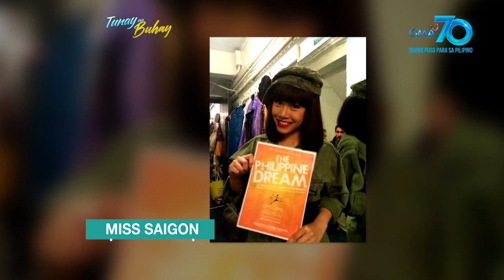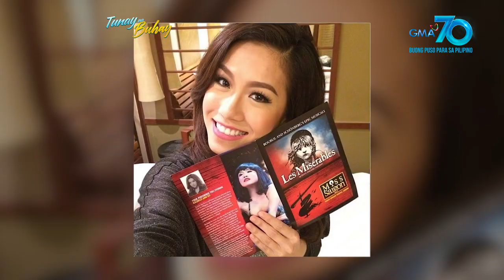Tunay na Buhay: Ang simula ng career ni Rachelle Ann Go sa international musical theater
Aired (February 5, 2020): Paano nga ba nagsimula ang career ni Rachelle Ann Go sa international musical theater? Alamin 'yan sa video na ito!

Para sa iba pang detalye, bisitahin lamang ang link na ito

Hosted by Pia Arcangel, ‘Tunay na Buhay’ is a docu-reality program in the Philippines that touches its viewers with the stories of struggles and triumphs of different people.

Watch it every Wednesday, 11:35 PM on GMA Network. for our full episodes.